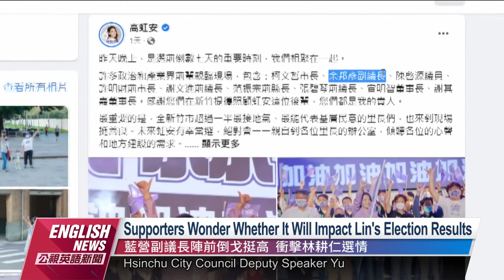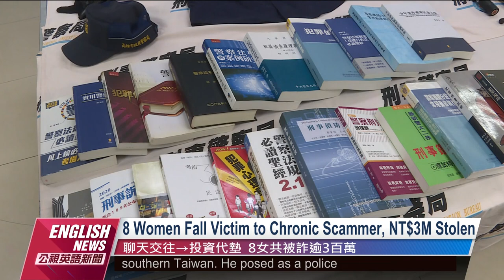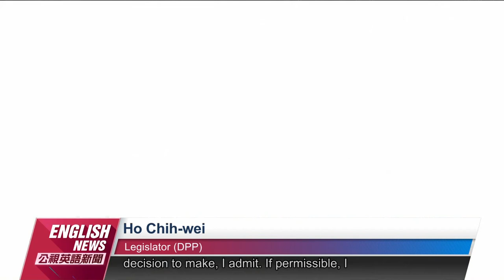20221122 PTS English News公視英語新聞｜KMT Hsinchu City Council Deputy Speaker in Support of Kao